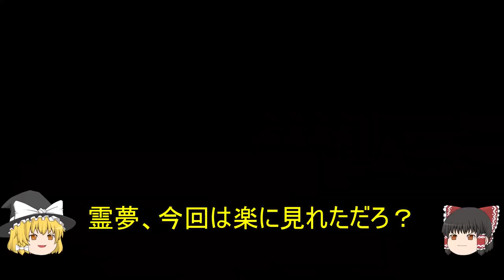PS5・リッジレーサーズ2 クラス6・夜のコース3種類でデュエルと対戦 【ゆっくり解説】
リッジレーサーズ2_ナムコ_RIDGERACERS2_NAMCO PS5_プレイステーション5 クラス6_夜コース_デュエル_ゆっくり解説　PS5・リッジレーサーズ2で、今回はクラス6のみを使い夜間のコース3種類で、デュエルと対戦します。